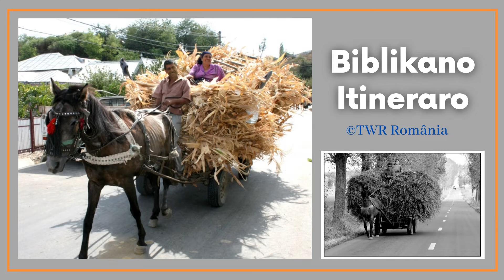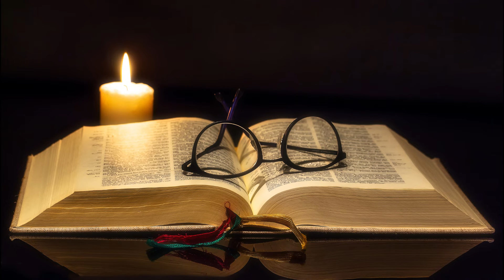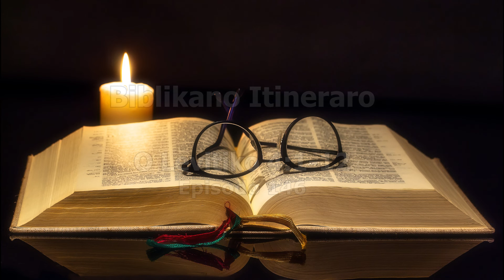Biblikano Itineraro Episodo 146 O Levitiko 4:1-12